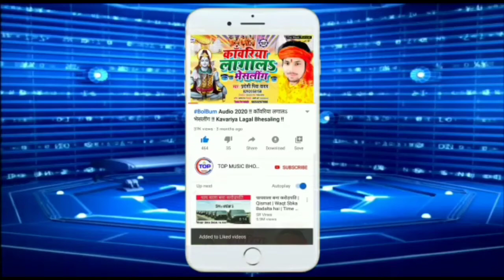New_Devi_Geet_2020 // नवरात्र भुखल हमर मैंगी // Navratar Bhukhal Hamar Maugi // Awdhesh Premi Yadav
►Album :- Navratar Bhukhal Hamar Maugi

►Song :- Navratar Bhukhal Hamar Maugi

►Recording :- Sanehi Recording Studio

►Copyright :- Sanehi Films Bhojpuri

►Company / Label :- Top Music Bhojpuri

►Digital Head :- Arvind Kumar Aso

►Digital Partner :- RuMal Music

►Sabscribe For More Updates...